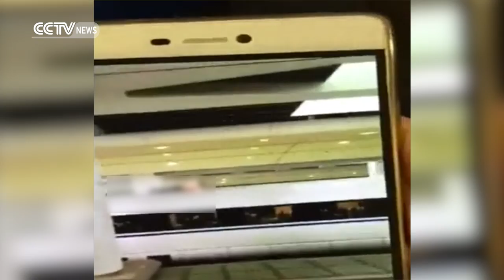Footage: man electrocuted after climbing on roof of high-speed train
A man broke into Guangzhou South Railway Station and crossed two platforms before climbing on to the roof of a high-speed train that was standing at platform 13 on Monday. The man was electrocuted and instantly killed after he touched the high-voltage wires on the roof of the train. A passenger recorded the deadly moment the man ran on top of the train.

According to eye witnesses, the man did not have a train ticket, and ignored the warning given to him by staff. The man was seen running before the electric shock brought him to a sudden stop.

It remains unclear how the man was able to enter the station and the platform area without a ticket. After the Kunming train station terror attack in March 2014 followed by attacks at several stations including a stabbing incident in Guangzhou, security was ramped up in response to potential threats to passenger safety. The local police officers are verifying the man’s identity with further investigations underway.